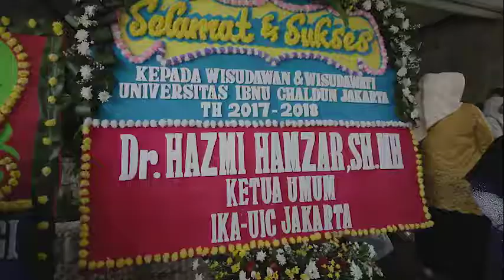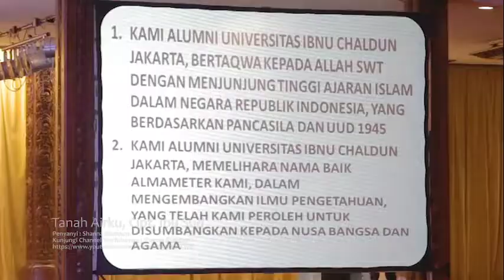Selamat & Sukses Wisuda UIC - Universitas Ibnu Chaldun Jakarta - 13 Desember 2018